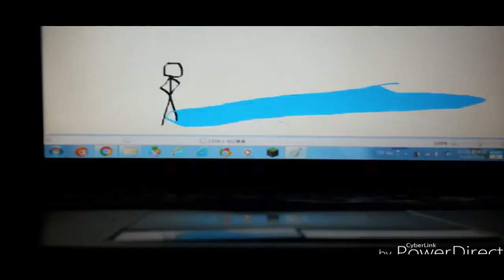THE EPICNESS OF Funny Destroy Voice Tops + Funny Angry Tops + Funny Angry Destroy Tops